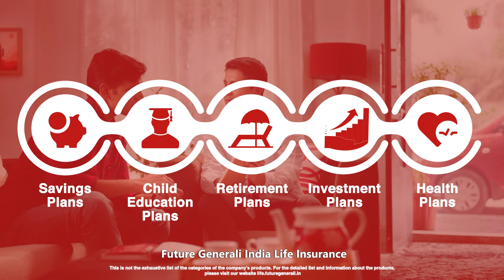Life’s a crazy, unpredictable ride: Trust keeps us going I Future Generali India Life Insurance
A child can smile through any situation knowing their father won’t leave their side. It is this trust between the father-child that develops naturally. Likewise, Future Generali India Life Insurance values the trust of a million fathers like you. Backed by Generali Group's 190 years of rich expertise in insurance, we provide the best-in-class solutions for all your financial needs and have been serving as a trusted lifetime partner to fathers like you.

Why Trust Future Generali India Life Insurance?

Here are the top-four solid reasons why more than 1 million fathers trust us to be their lifetime partners:

• Driven by Generali Group's 190 years of insurance expertise
• Serving you at 2000+ branches spread across India.
• Serviced by a strong network of 15,000+ financial advisors and distributors
• Trusted for securing over 15 Lakh lives